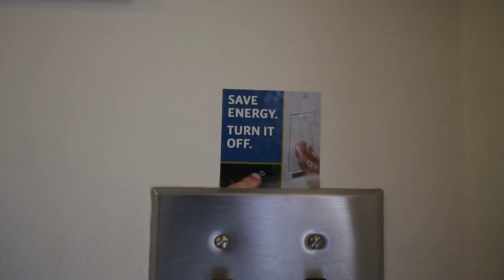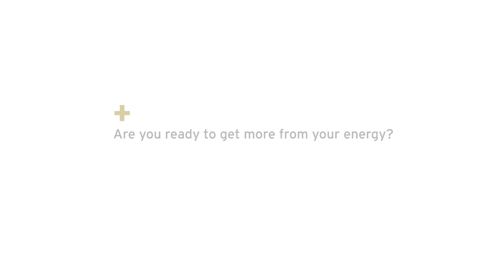Medford School District and Energy Trust of Oregon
Get more from your energy